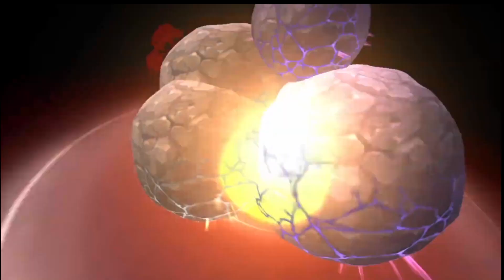Saint Seiya Awakening - KOTZ | Actualización | Tenemos Nuevo Cosmo METa y otras cosillas